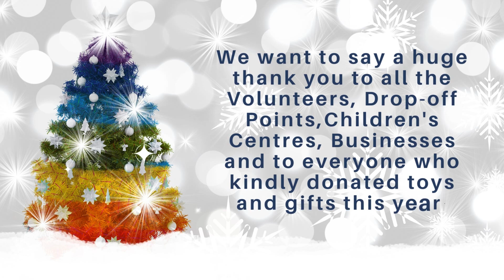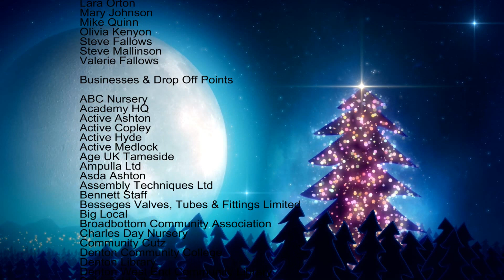Toy Appeal 2022 Thank You!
This year’s Toy Appeal has been another success due to the work from our amazing volunteers, our Tameside communities, Children’s Centres, local businesses and of course the generous donations of toys and gifts from Tameside residents. Special thanks to our partners, Tameside Radio and Reporter and Tameside Council’s Children Centres’ who work tirelessly to make Tameside Toy Appeal as success each year.
This year in light of such difficult and challenging times, the Appeal enabled 509 Tameside families in need to give 1180 children a toy on Christmas Day. A massive 4552 toys/gifts were dropped off by volunteers and our staff to local Children’s Centres and the just giving page raised another £2868.
The Action Together team is once again honoured to be a part of such an uplifting demonstration of community spirit by the amazing Tameside Community.

If you would like to know more about our Community Team please
If you would like to know more about volunteering opportunities is Tameside please